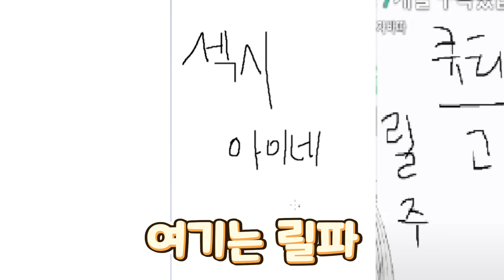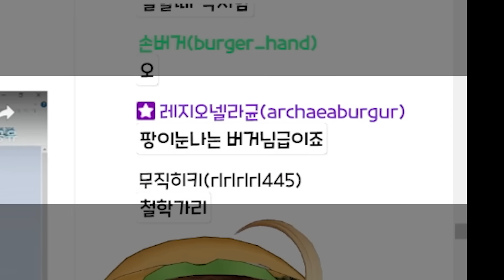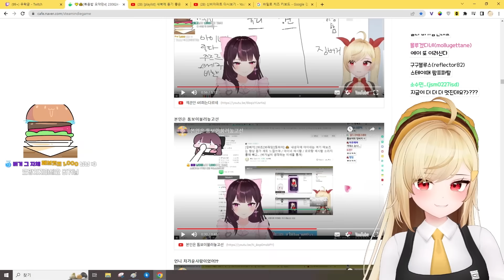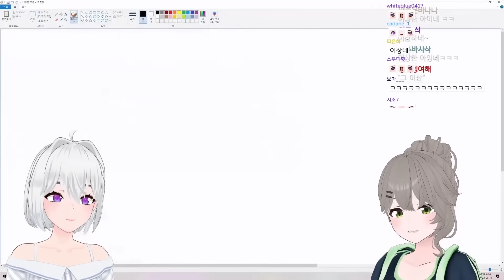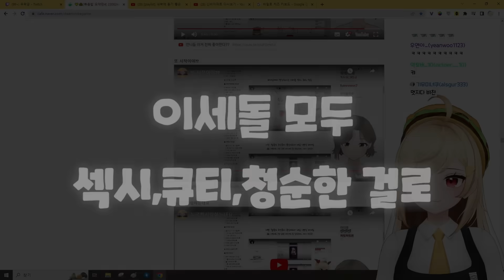큐티? 섹시?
섹시? 큐티? 어느 쪽?

영상/ 호을리몰리